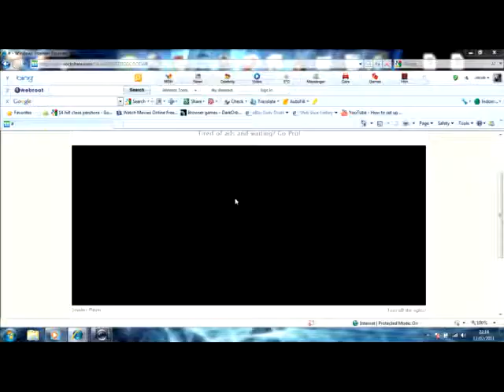Funny Parrot Vs Robber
sooo funny